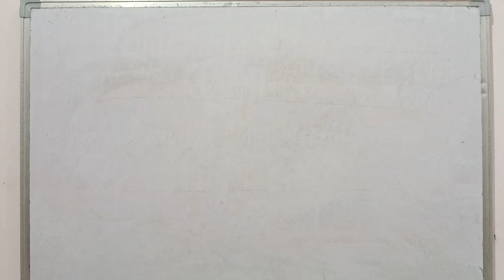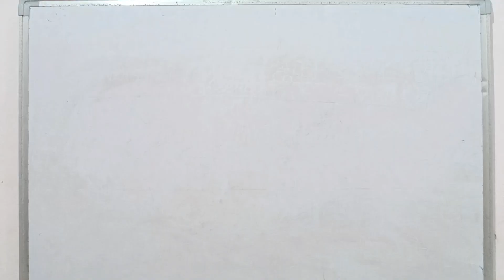अपनी कमी को पहचाने और उसे दूर करके एक सफल व्यक्ति बने। || UP TGT PGT Exam